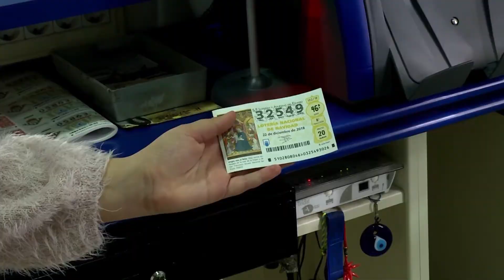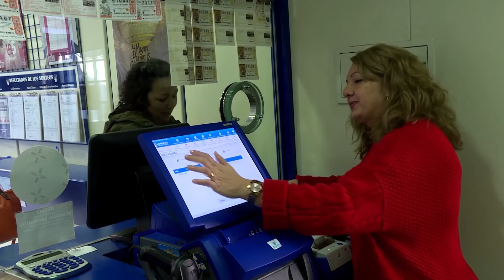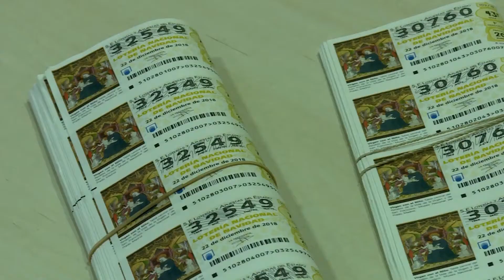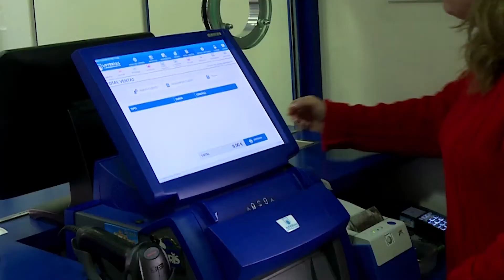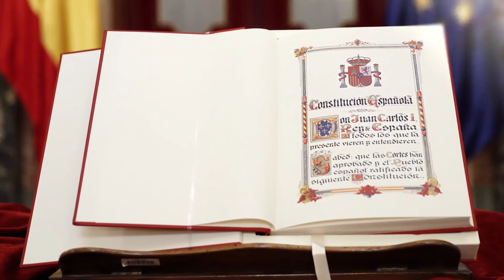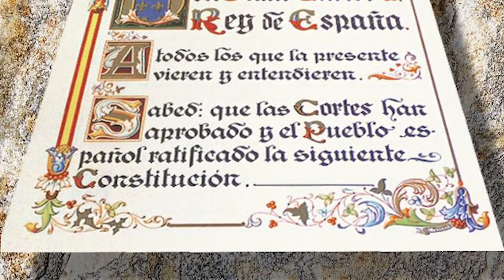Programa TV Riba-roja 13 de desembre de 2018